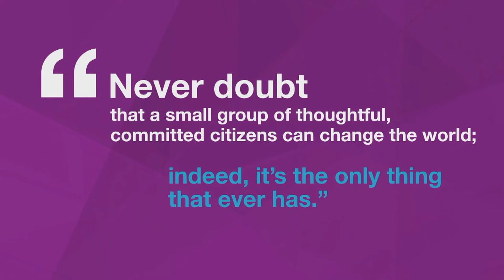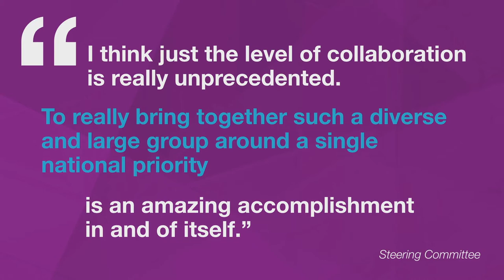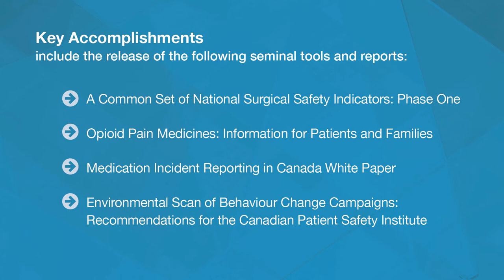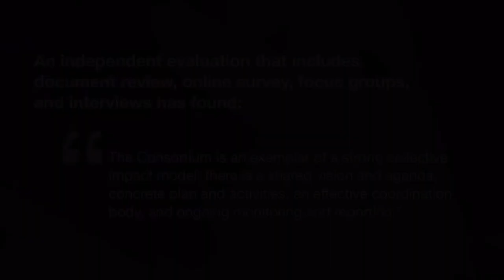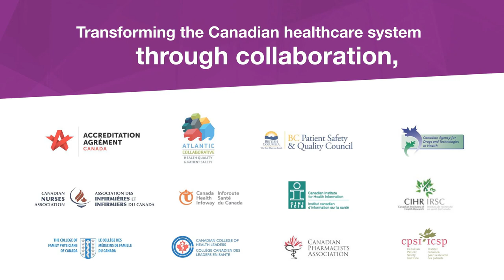National Patient Safety Consortium 2017 Update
​​​​​There is tremendous activity around patient safety in Canada. There are quality and patient safety councils in most provinces and many national organizations who dedicate all or part of their mandate to patient safety. The question inevitably follows: how can these organizations share their expertise and work together to support safer care for all Canadians?